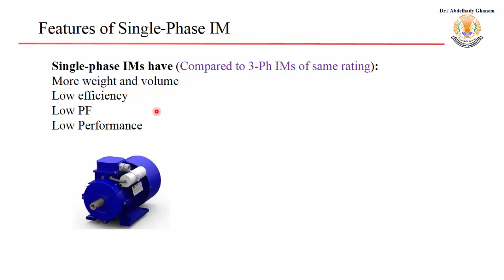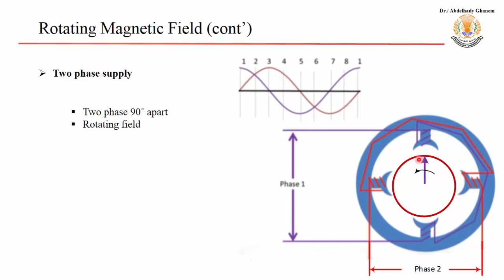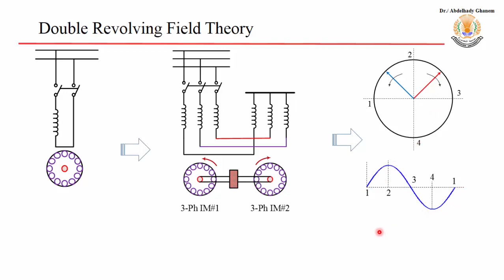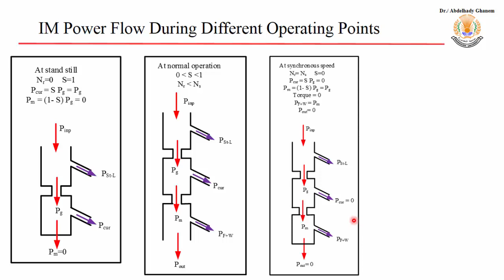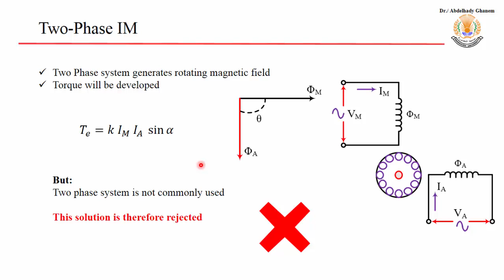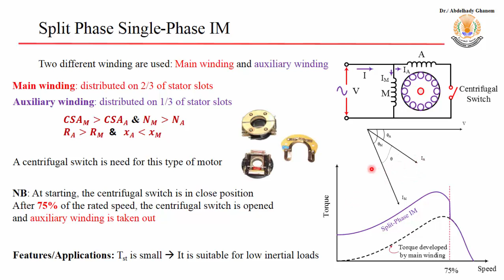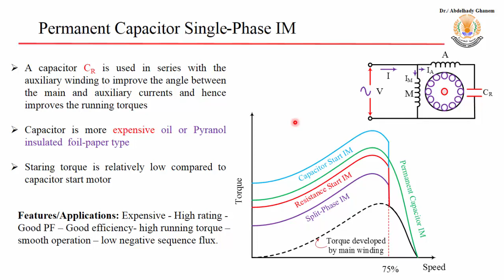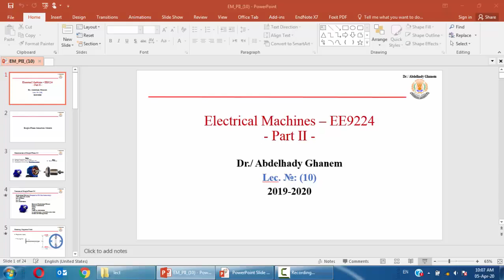electrical machines Dr./ Abdelhady Ghanem lec 10